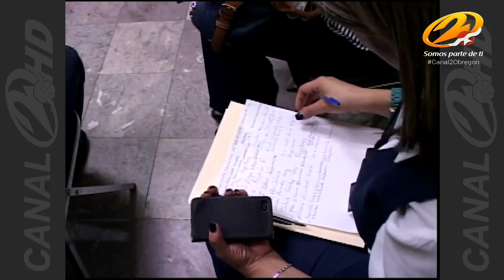Se reúnen en torno al recién conformado Instituto de la Mujer en Cajeme